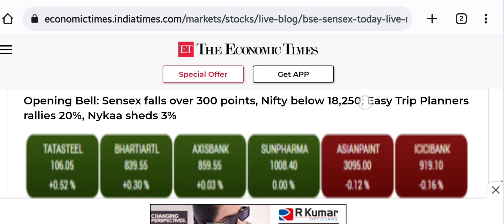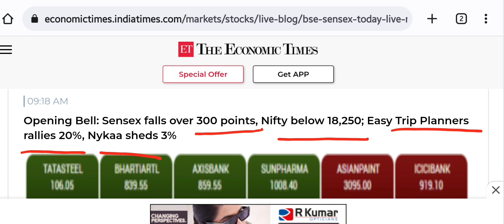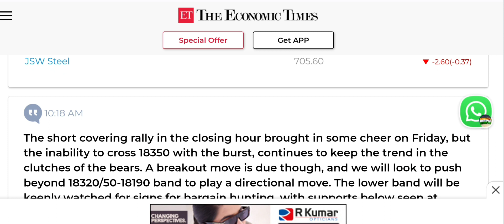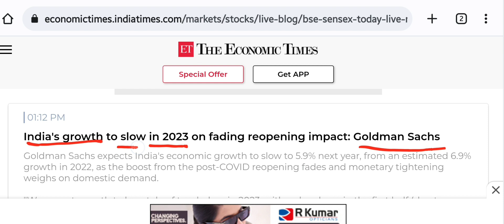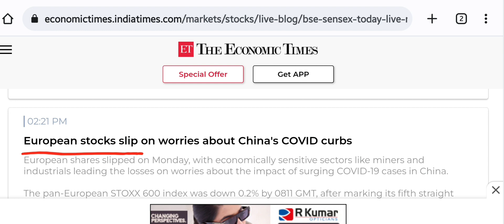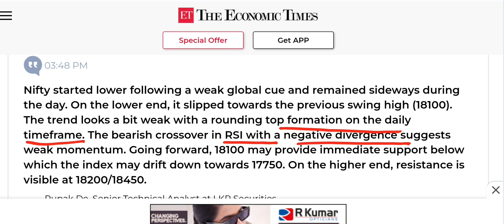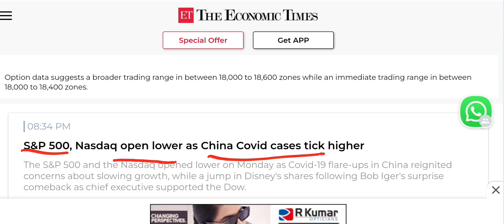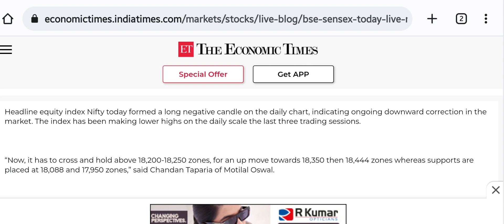Share Market Highlights Today|Next day Tips and More |Share Market Latest News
stocks
stock market today
Stock market
Stock market highlights today
cnbc tv18
share market
Share market news today
breaking news

Why share prices are falling?

Is suzlon a good buy 2022?

What is the current stock market doing today?

Should I pull out of the stock market?

How did the stock market crash?

Is the eonomy going to crash?

What caused the stock market crash 2022?

When did the stock market crash 2022?

Is the market likely to crash 2022?

Will the stock market recover soon in 2022?

Are we still in a bear market 2022?

How long will 2022 bear market last?

How long will market crash last?

Is 2023 a bear market?
Will stocks go down in 2023?

Will 2023 be a good year for the stock market?

What is the longest running bear market?

How is the stock market doing in 2022?

How much has the market dropped in 2022?

Is now a good time to buy shares?

Why are markets falling?

Can you get rich in a bear market?

Should I move my investments to cash 2022?

What is the 10 am rule in stocks?

What is the expected market return for 2022?

What are the top 10 stocks to buy right now?

What is the safest investment in 2022?

Can I retire with 500000 cash?

What is the smartest thing to invest in 2022?

What stocks should I buy for 5 years?

What are the 4 types of investments?

What should I invest in first?

How can I grow my money fast?

How can I grow my money?

What are the safest stocks to buy?

Which stock has no risk?

Is Sony a good stock to buy?

What stocks are high risk right now?

Whats a safe stock?

Is Google a safe stock?

Which share is best for 2022?

Which share will grow in future?

Which share is best below 5 RS?

How do l find cheap stocks?

What penny stocks made people rich?

Can you get rich buying penny stocks?

How can I make money fast in the stock market?

How long do you hold penny stocks?

How many penny stocks should I buy?

How many stocks should I buy beginner?

Was Amazon a penny stock?

s buying cheap stocks a good idea?

How do beginners buy stocks?

Where should I invest right now?

Will Suzlon bounce back?

Can Suzlon Energy Be a Multibagger?

What are the 10 best stocks to buy right now?

Which share grow fast in 2022?

Which share can double in one month?

Which share is best for 10 years?

Which share grow very fast?

Which share to buy monthly?

Which share is good for long term?

Which sector will grow in next 5 years?

Which stock gives highest profit in India?

Who is the No 1 stock investor in India?

Is suzlon a penny stock?

What are the hottest penny stocks?

Which share today is high?

What is today's share market price?

Is the stock market open today?

Which share grows fast today?

Share market
Top gainers
52 week high
NIFTY50
sensex
share market
latest news
stock market
Nifty prediction
Live trading
Nifty live
Nifty tomorrow

16/11/2022
breaking news
world news
Stockhappy
groww
top gainer
learning

growwsubscribechannelcommentexplorekNifty live16/11/2022